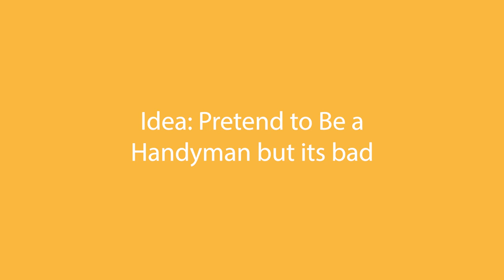Making My Dad's Terrible Video Ideas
In this video I am making all of dad's terrible video ideas. They are not actually that bad ;) but I had fun poking fun at him.

Age: 20
Year in School: Rising Junior at The College of Charleston
Major: Arts Management & Creative Writing
Where I'm From: Washington, D.C.

TAGS: making my dad's terrible video ideas making terrible video ideas sketch comedy construction spoof 21st birthday in 2020 santa in 2020 santa has coronavirus santa has covid 19 santa has covid my crazy uber driver storytime crazy uber driver storytime spoof interview spoof bar crawl 2020 bar crawl katie blake gap year activities drunk 21st birthday vlog drunk 21st birthday turning 21 in 2020 21st birthday during covid 21st birthday during quarantine